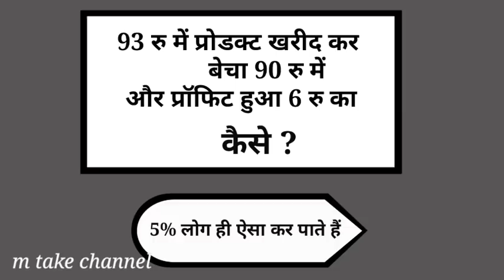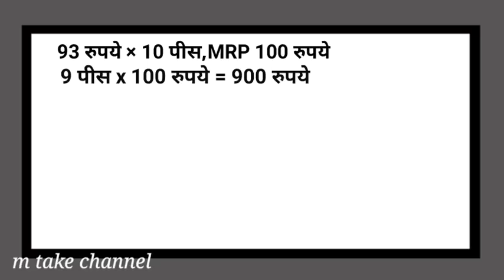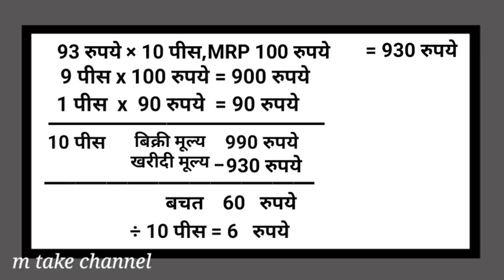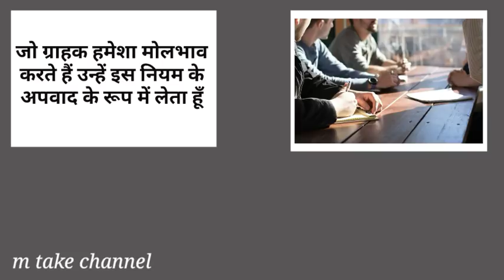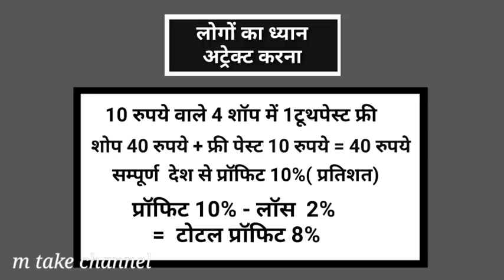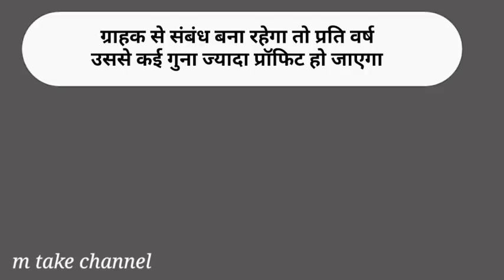Best Business Ideas To Make Money।। product Marketing कैसे करें ? Customer Relations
अपने शॉप या व्यवसाय में असन्तुष्ट होकर लौटने वाले अधिकांश कस्टमर्स को आप संतुस्ट कर सकते हैं अगर आप इस लॉ ऑफ एवरेज के नियम को मानते हैं ।
इस चैनल में आपको मिलेगा ;;-दुकान में बिक्री बढ़ाने के उपाय,ग्राहक बढ़ाने के उपाय बिजनेस को चलाने के तरीके,अच्छा बिजनेस मेंन बनने के उपाय ,दुकान में तरक्की के उपाय , ग्राहकों को आकर्षित करने का तरीका,ग्राहक को हैंडल करने का तरीका,नये बिजनेस की शुरुवात करने के तरीके,business idea, motivational video ke alawa aur bhi important tips ki jankari.

Dosto m take channel me aapko hamesha ,business se sambandhit naye naye jankari milta rahega  jo
 aapke business ke liye, faydemand ho
 sakta h esliye channel ko

 like👍kare aur
video ko  share🔜jarur kre.

नीचे मेरे चैनल का लिंक है बिजनेस से सम्बंधित अन्य महत्त्वपूर्ण
वीडियो के लिए--